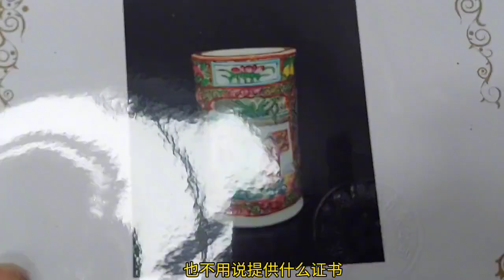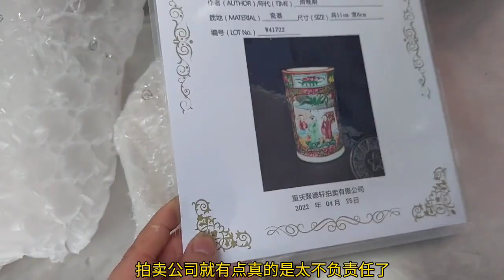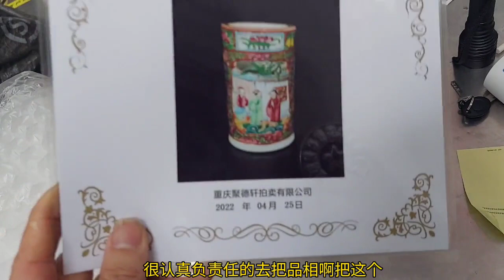第一次买笔筒还送拍卖证书？收藏识别套路，新老之外还有大学问